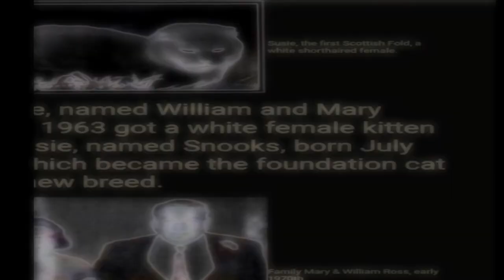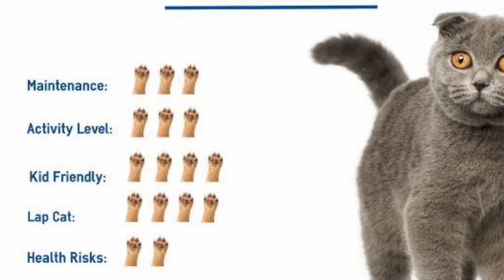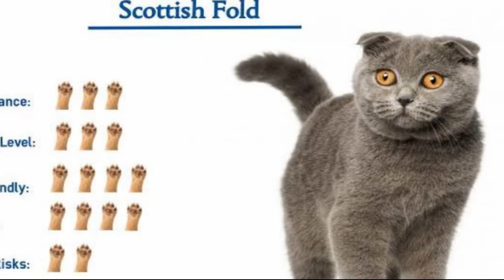Si Kucing Cantik yang Rentan Penyakit Ginjal - cerita Scotishfold